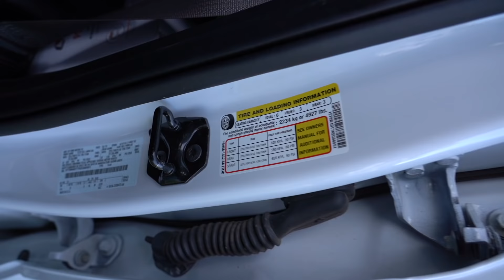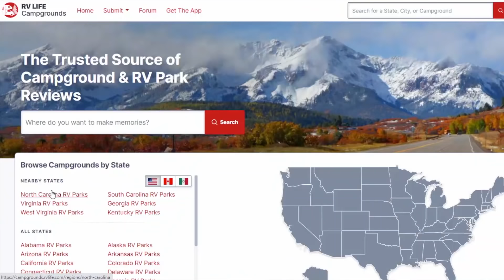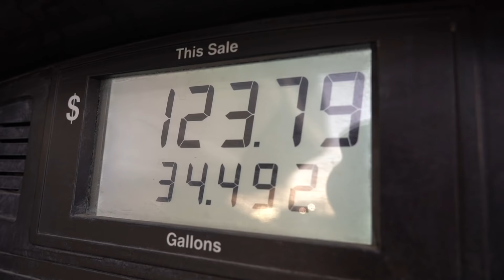18 BIG RV Travel MISTAKES You Should Know (& How To AVOID Them!)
Our TPMS
Tire Inflator That We Want
Tire gauge
CHAPTERS/TIMESTAMPS
00:00 Intro
01:31 RV Crushes Truck! Not Doing A Tug Test Mistake!
04:21 Should You Travel With Propane On In Your RV? Big Mistake?
07:16 Your RVs Tail Swing Can Cause An Accident!
10:14 Biggest RV Tire Mistakes! Not Having a TPMS system.
12:15 You Need To Know The Height Of Your RV!
12:21 Best RV Trip Planner! RV Safe GPS Directions!
13:44 How To Find RV Campsites. Make Reservations Early!
15:11 Best RV Fuel Discount Program
16:11 Traveling Overweight In Your RV
17:01 Towing RV With Too Small Of Truck
18:06 Best RV Extended Warranty
19:19 Speeding!
21:05 Safety Check!
22:45 Don’t Drive Your RV At Night! A Recipe For A Big Mistake!
24:07 What Is An RV Shakedown Trip?
26:43 Don’t Drive Too Long!
27:08 Big RV Travel Mistake! Not Moving Over For Vehicles
27:52 Don’t Travel Angry!
FREE PTSD TEST (track your score, 20+ is PTSD) 🌞 Cheri can help Questions? FAQ or
FB Group This cures depression, PTSD, ADHD, OCD, anxiety, shame, sleeping issues & more. (Money Back Guarantee)
🚲 LECTRIC EBIKES! Get the best price on the same e-bikes Tom & Cheri have (or mention Enjoy the Journey if you call in

Mail Bag:
Lake Effect Media
14870 Granada Avenue 1037